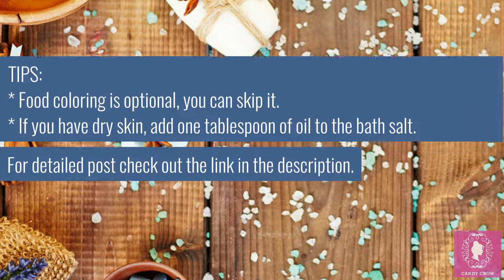HOW TO MAKE BATH SALT AT HOME?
Do you like bath salt you can easily make one at home.  Bath salts are easy to make, and it has been used for ages bot just for relaxation but also for reliefs from common ailments like muscle pain, insomnia, and flu. Let’e see how to make bath salt in 2 minutes.

Let us have a brief look about the ingredients that are used in the bath salt and their uses.

1. Epsom Salt: Epson salt is magnesium sulfate. It helps in flushing out toxins from the body, relieves stress and muscle pain.

2. Sea Salt: Sea salt helps in reducing cramps and promotes sleep. It is inexpensive and one of the best choice of salt to make bath salt.

3. Lavender Essential Oil: Lavender essential oil is well known for relaxation and stress reliving property. It promotes healing and helps in treating skin irritation and rash.

4. Tea Tree Essential Oil: Tea tree oil is renowned for its ability to help overall healing, itching and fungal problems. It is also used to treats cold and seasonal allergies efficiently. For glowing skin, read “Home remedy to get glowing skin in a month”

INGREDIENTS REQUIRED TO MAKE BATH SALT:
Sea Salt: 1 Cup
Epsom Salt: 1/4 Cup
Lavender Essential Oil: 6 Drops
Tea Tree Essential Oil: 6 Drops
Food Coloring: Pinch (Optional)